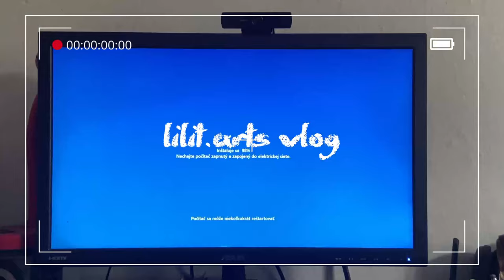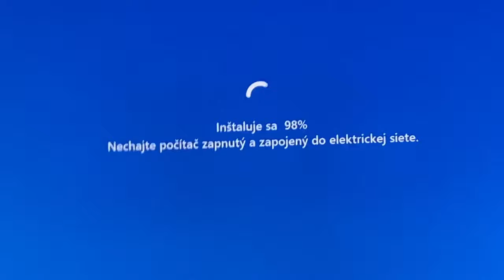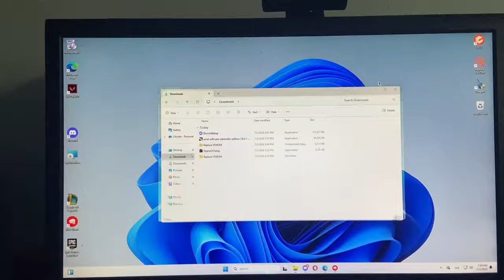stráv so mnou týždeň z júla + LETNÝ CLEAN OUT!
Ahojte! Užite si tento "chaotický" vlog.

Follow us on:
Webpage: lilit-arts.carrd.co/